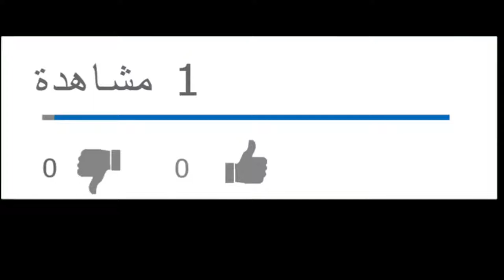اغنيه وليد سليمان الحاوي 😍